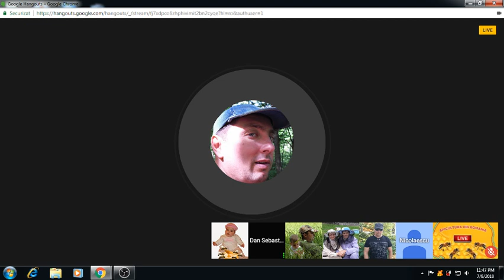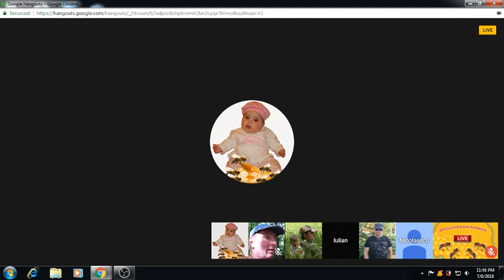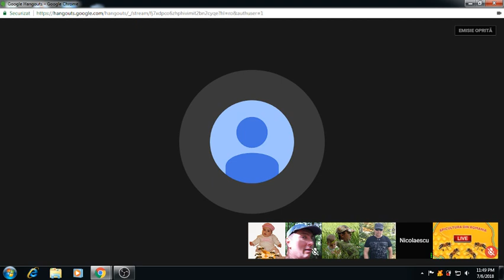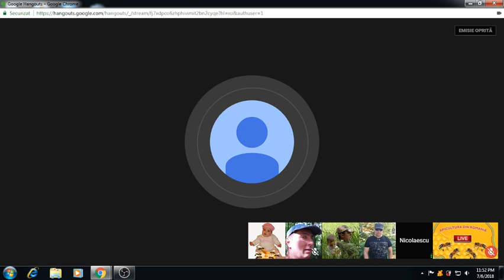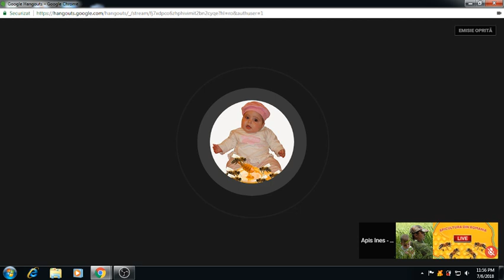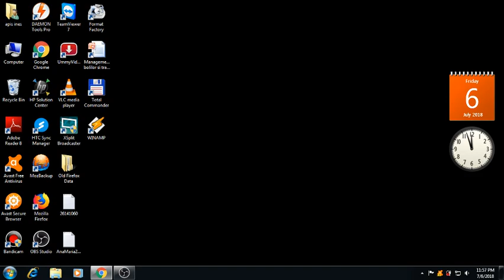Inerviu cu regretatul Mircea Nicolaescu Ep 1 06 07 2018 21-22-42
Tema:
Invitat: